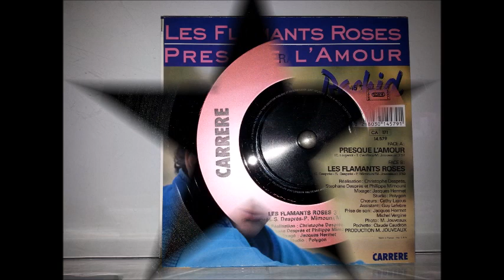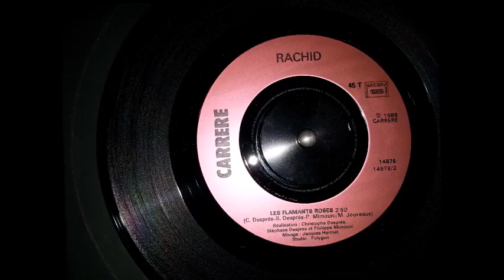Rachid : Les Flamants roses [Face B][1988]